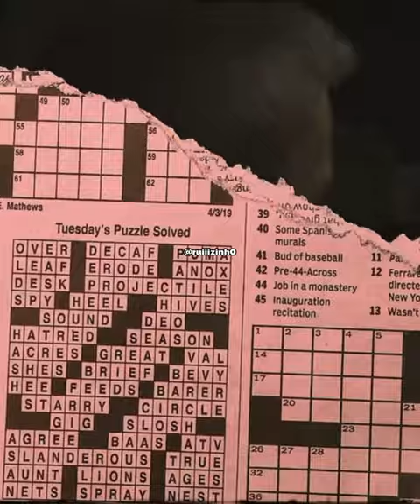𝐌𝐂 𝐏𝐞𝐝𝐫𝐢𝐧𝐡𝐨 𝐱 𝐂𝐚𝐢𝐨 𝐏𝐚𝐬𝐬𝐨𝐬 - 𝐏𝐨𝐝𝐞𝐫𝐨𝐬𝐚 (𝐖𝐞𝐛𝐂𝐥𝐢𝐩𝐞)